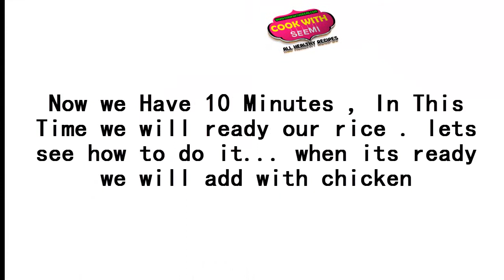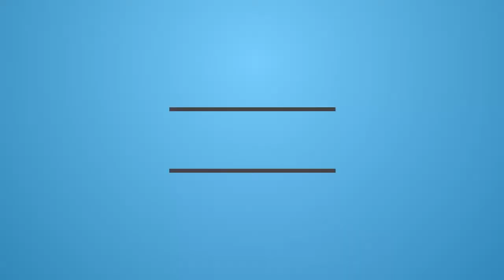Chicken Biryani Recipe In Urdu Cook With Seemi | Chicken Karahi Biryani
Today I will share My another chicken chicken recipe, That's call Chicken Biryani Karahi, In india and Pakistan this dish is widely cooked and so much liked by almost all of us

Karachi Special Biryani is most famous due to his spicy taste,  Same Biriyani will b cooked by me for all of you people

See you with Another Recipe